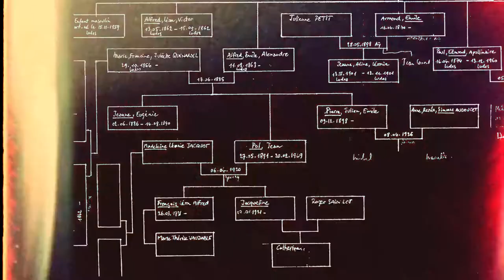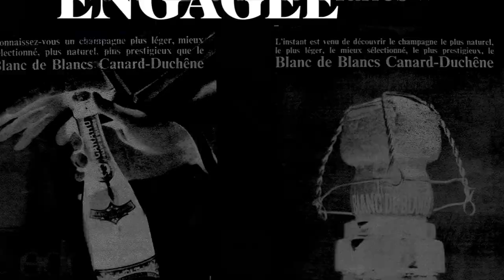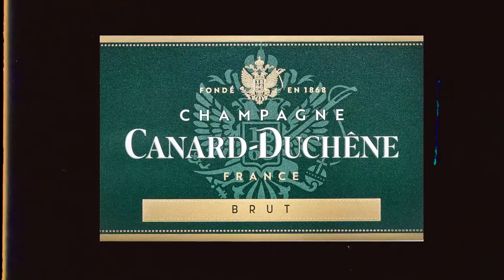History of the House